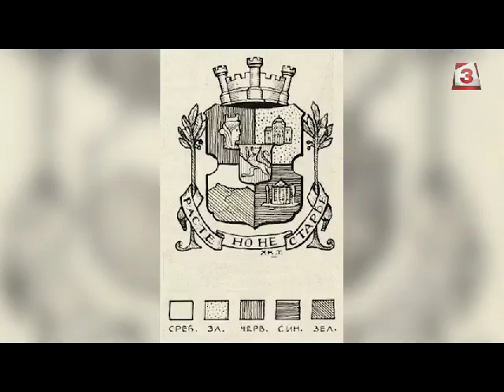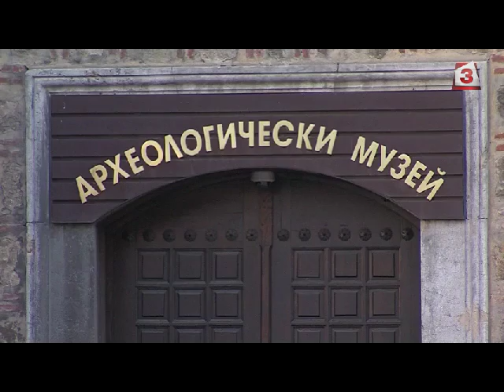С водосвет и парад отбелязваме Деня на София